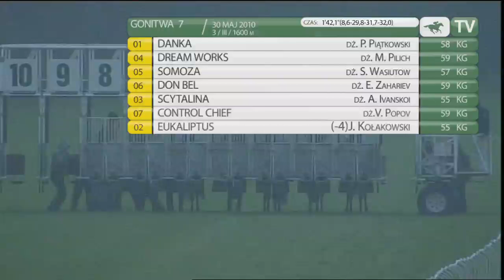DZIEŃ 13, gonitwa 7 (tor 2,7 ; 20 st.C)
Mocno poprowadził Don Bel przed Danką, Dream Works i Somozą. W odstępie biegła pozostała trójka: Eukaliptus, Scytalina oraz Control Chief. Na prostej Dona Bela zaatakowała finiszująca przy bandzie Danka i rozpędzający się polem Dream Works. Ta trójka walczyła o zwycięstwo. Najwięcej sił w końcówce zachowała Danka, która wyprzedziła Dream Works o 1,75 długości. Ogier po raz czwarty z rzędu zajął drugą pozycję. Somoza w samym celowniku odebrała trzecie miejsce Donowi Belowi. Trenowanej przez Marka Nowakowskiego Danki dosiadał Piotr Piątkowski.